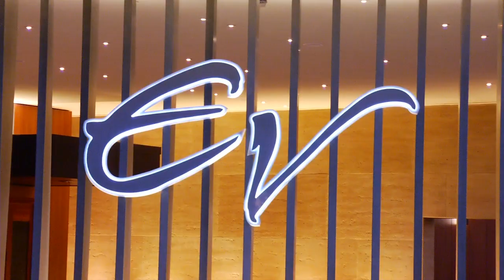Behind the Scenes of Eddie V's Prime Seafood grand opening in Orlando, Florida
Join the Eddie V's Prime Seafood restaurant team as they gear up for their grand opening in Orlando, Florida. This is the first Eddie V's in Orlando, and the team is excited.